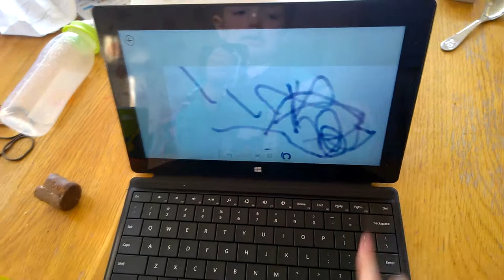Young Fingers on Surface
First touch of Microsoft Surface by our resident touchscreen natives.